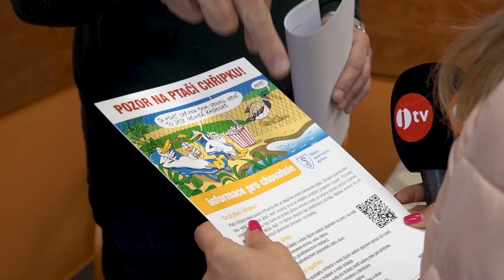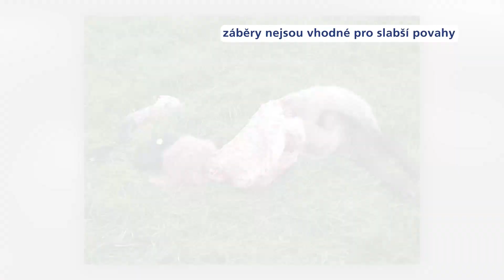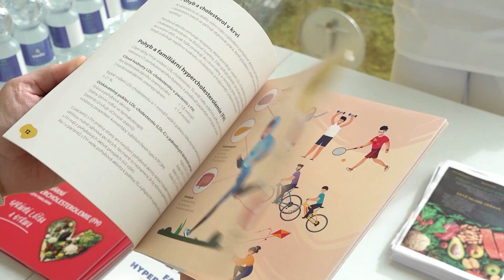Jihočeská televize - U nás v kraji - 14. dubna 2023. Magazín Jihočeského kraje